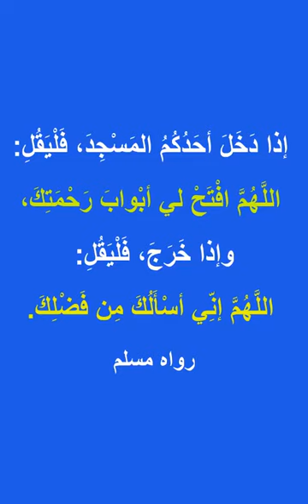دعاء الرحمة والرزق - أدعو به كلما دخلت أو خرجت من المسجد